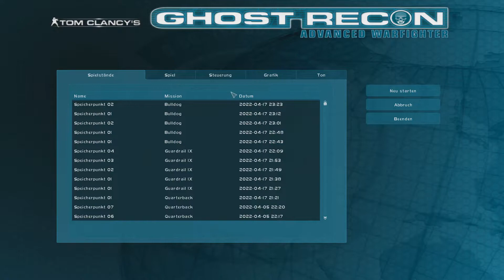Ghost Recon Advanced Warfighter #34 Der Bulldog komme [Deutsch/Bayrisch]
Gameplay, Walkthrough, Egoshooter